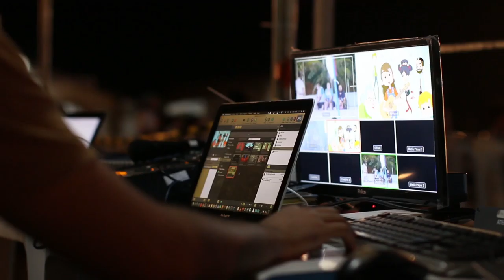CC camera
Videos